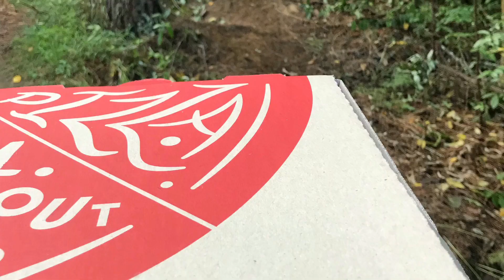Mean day building new tracks in Oropi grove with the bois.(edit)